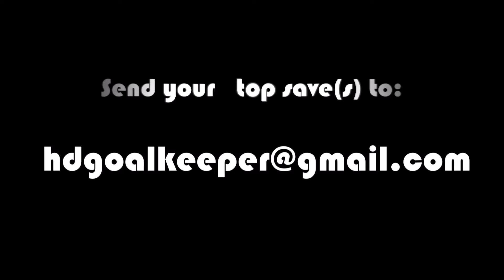TOP 5 SAVES #03 | DUTCHFREEKICKERZ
Hi guys!
Thanks that you look at our top 5 saves video!

5. Maxence (No YT channel)

Welcome on our YT channel!
We are four boys from the Netherlands they love soccer! We make YT videos about freekicks, saves, unboxings, tests and more stuff!

Thanks to designer Marten van Hulst for
 ava/ thumbnails/  intro/ outro

*If any producer or label has an issue with any of the uploads, please get in contact  with me, and I will delete it immediately (this includes artists of the images used).*